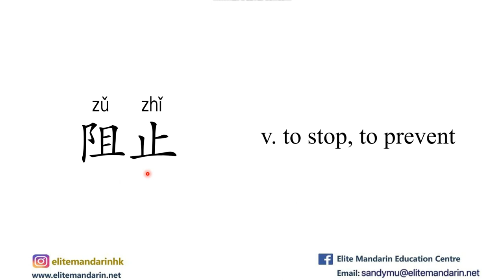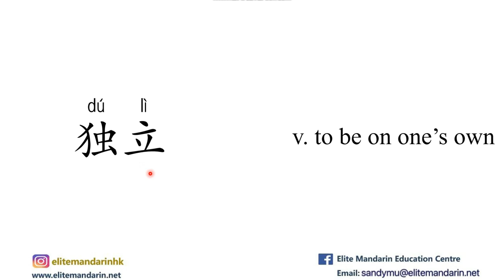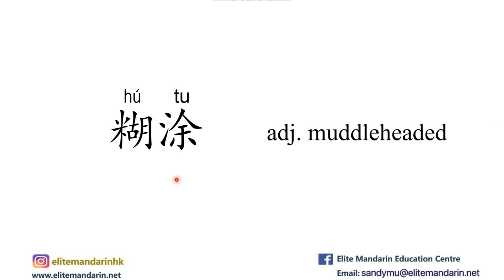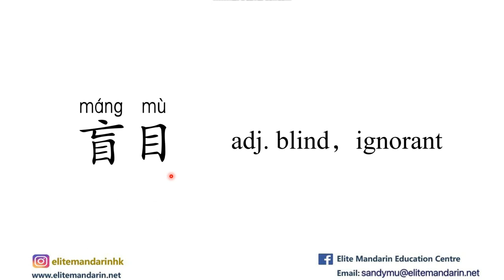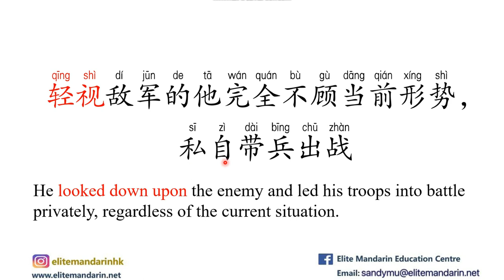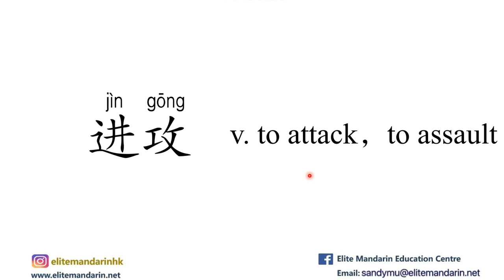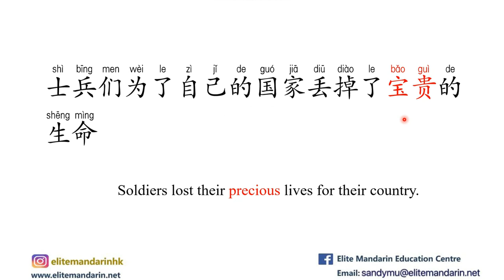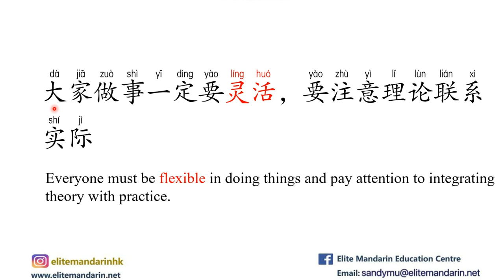HSK5上 Vocabulary with Examples-Lesson15 part3 Advanced Chinese|普通话|汉语水平考试5级词语|高级汉语|learn Chinese